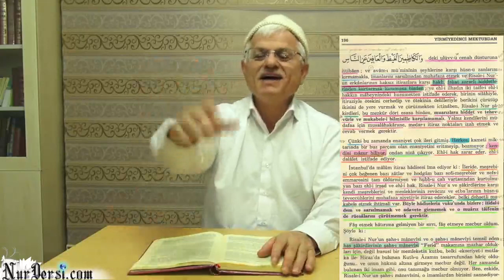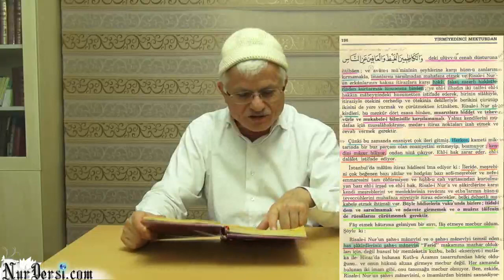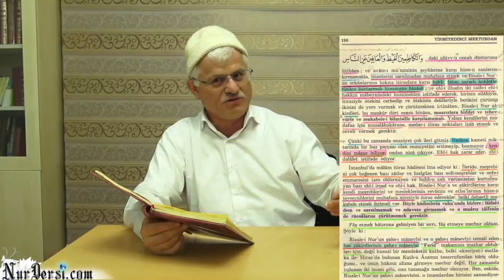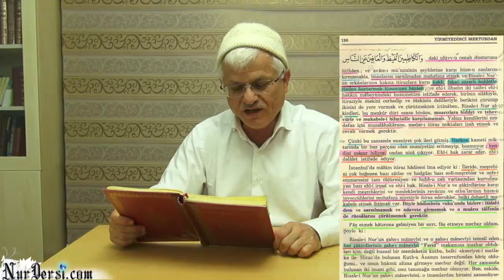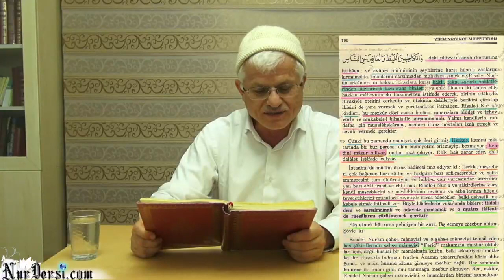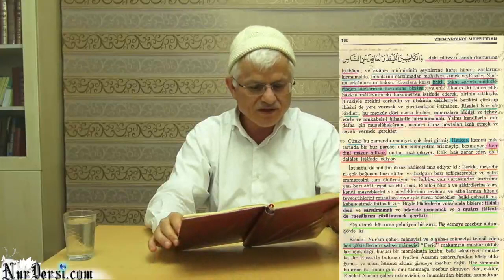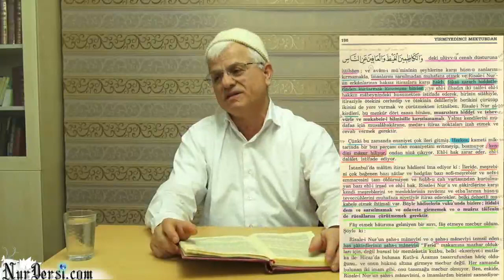Bu Zamanda Enaniyet Çok İleri Gitmiş